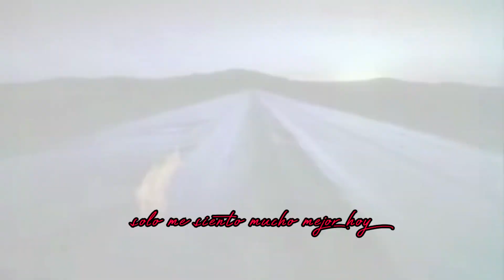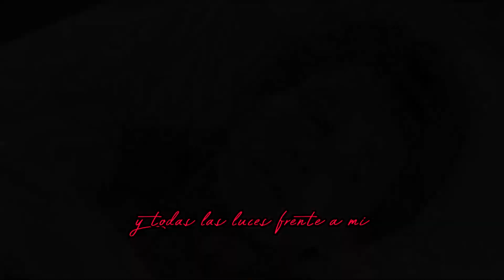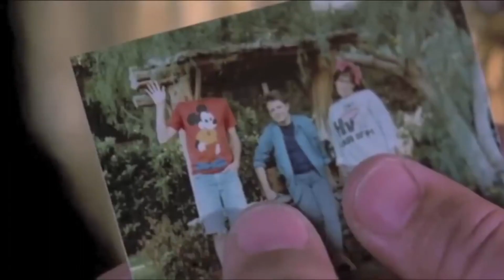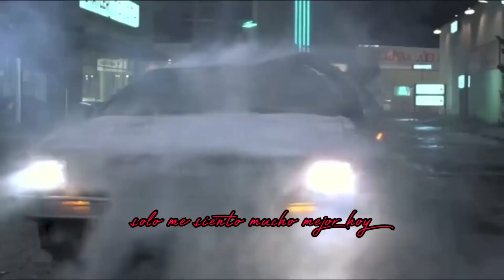The Midnight - Gloria (Subtitulada al español)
The Midnight - Gloria
Del Disco "Days of Thunder" (2014)
Letra en castellano